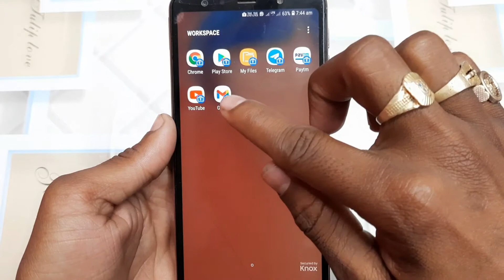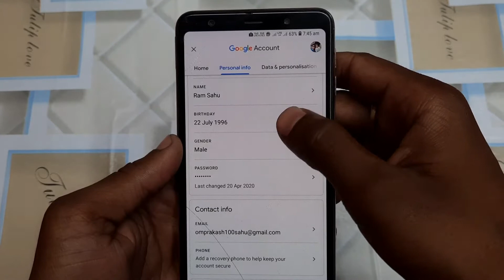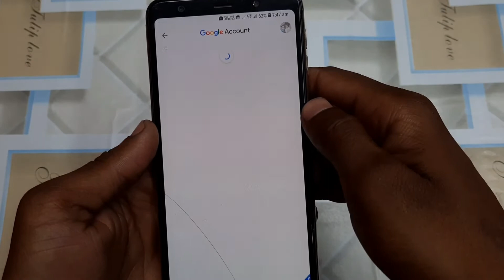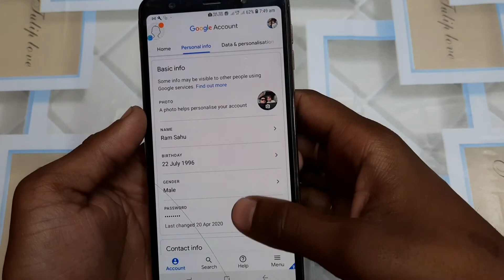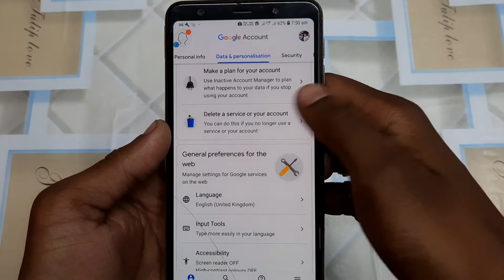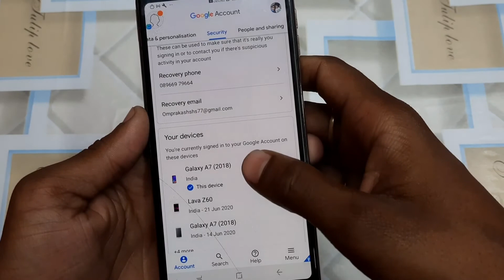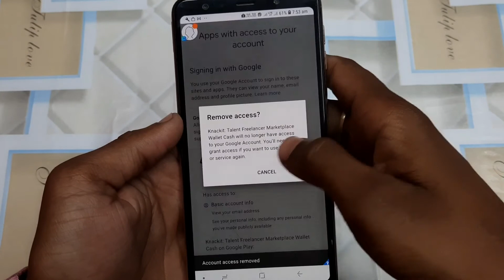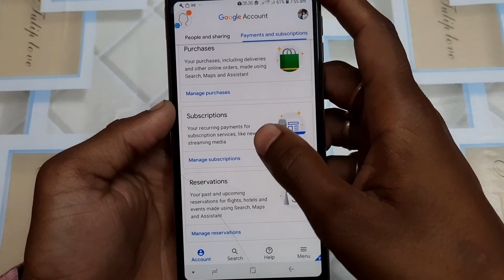Manage Your Google Account 2 step verification kaise kare || how to safe youtube channel from hacker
In This Video I Will Explain You How To Turn On 2 Step Verification in Google Account & Explained 2 Step Verification Benefits, So If you Want To Know How To Turn on 2 Step Verification in Google Account, Watch This Video till End.

How To Enable 2 Step Verification in Google Account, How To Turn On 2 Step Verification in Gmail Account

About This Video:-👇
Is Video Mein Maine Aaplogo ko bataya hai ki aap Google Account par 2 Step Verification kaise Turn On Kar sakte hai, Aur 2 Step Verification ke Benefits Bhi bataye hai to Agr Aapko Ye Janna hai ki 2 Step Verification kaise Turn On Kiya Jata hai Google Account par to is video ko pura dekhe.

🔥आप सभी लोगों का स्वागत है हमारे Youtube Channel Great Sathi Creator पर अगर आप सच में सिखना चाहतेे हैं तो आप सही Channel पर आए हो🔥

Bye bye tech care.